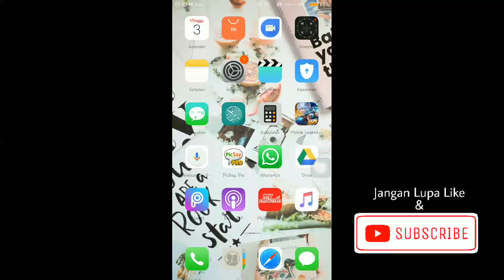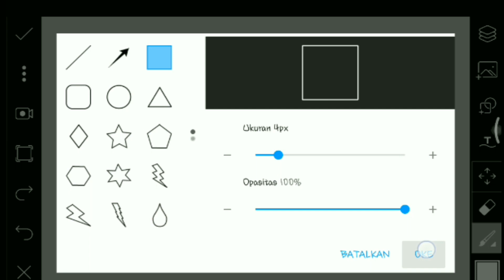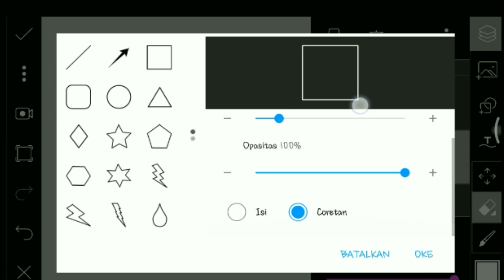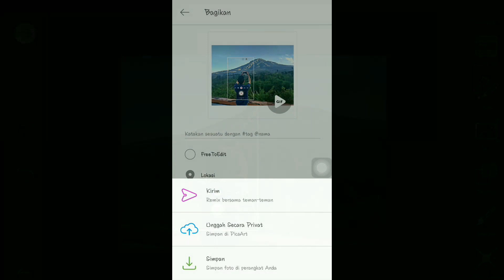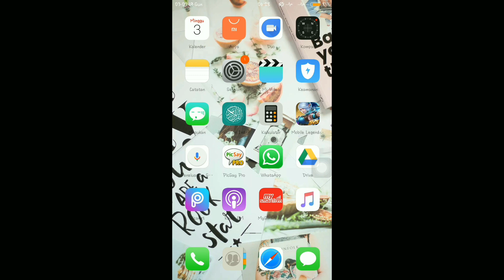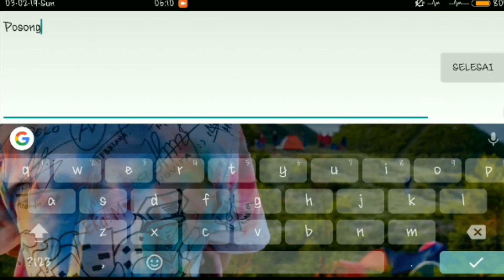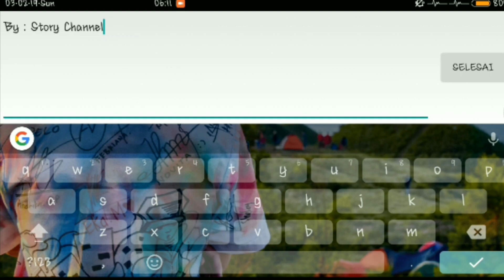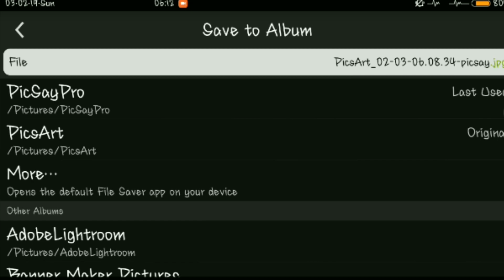Tutorial Mengedit Gambar Instagram Menggunakan | Picsart & Picsay Pro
🎵Song | TheFatrat - The Calling
🎵Song | TheFatrat - Monody